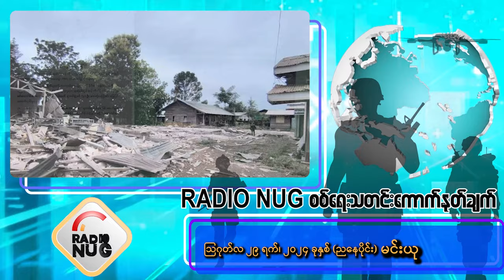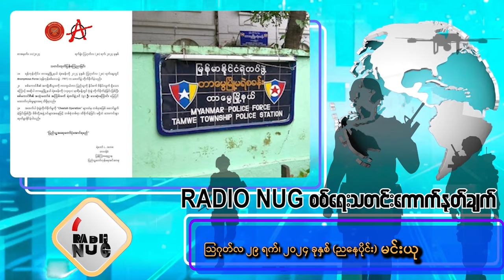၂၉ - ၈ -၂၀၂၄ Radio NUG စစ်ရေးသတင်းကောက်နုတ်ချက်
၂၉ - ၈ -၂၀၂၄  Radio NUG စစ်ရေးသတင်းကောက်နုတ်ချက် - မင်းယု